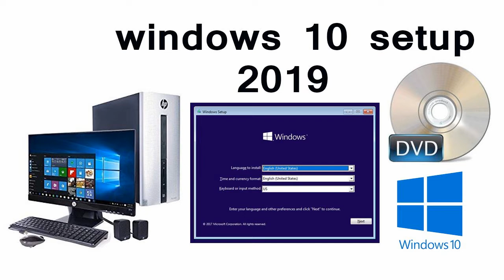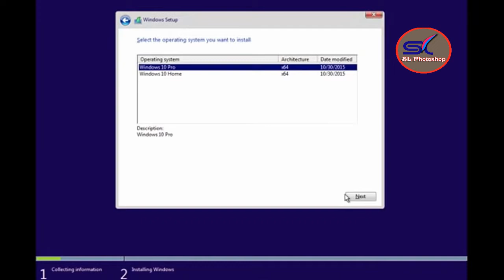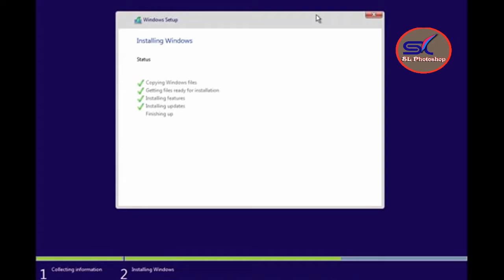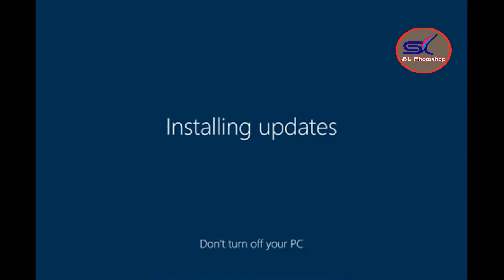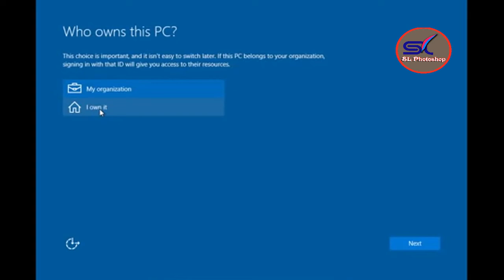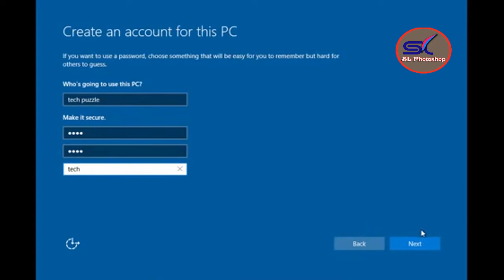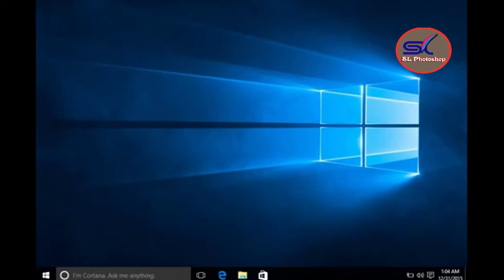How to install windows 10 easily Bangla new tutorial 2019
windows 10 setup Bangla new tutorial 2019

indows 10 Enterprise Evaluation

MNXKQ-WY2CT-JWBJ2-T68TQ-YBH2V

XGVPP-NMH47-7TTHJ-W3FW7-8HV2C

Windows 10 Professional Workstation

WYPNQ-8C467-V2W6J-TX4WX-WT2RQ

84NGF-MHBT6-FXBX8-QWJK7-DRR8H

VK7JG-NPHTM-C97JM-9MPGT-3V66T